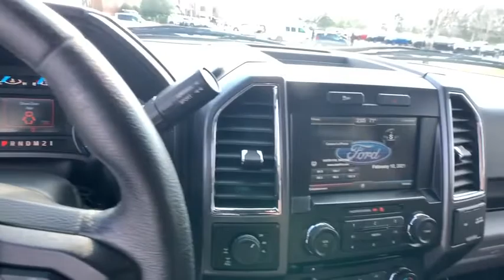2015 Ford F-150 Jasper, Cartersville, Alpharetta, Dawsonville, Canton, North Georgia T41009B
Tuxedo Black Metallic Used 2015 Ford F-150 available in Canton, Georgia at CHevrolet of Canton. Servicing the Jasper, Cartersville, Alpharetta, Dawsonville, North Georgia area.

Tuxedo Black Metallic 2015 Ford F-150 XLT 4WD 6-Speed Automatic Electronic 5.0L V8 FFV 4WD, ABS brakes, Alloy wheels, Compass, Electronic Stability Control, Illuminated entry, Low tire pressure warning, Remote keyless entry, Traction control.Recent Arrival!Awards:* Green Car Journal 2015 Green Car Technology Award * NACTOY 2015 North American Truck of the Year * 2015 KBB.com Brand Image AwardsBased on 2017 EPA mileage ratings. Use for comparison purposes only. Your mileage will vary depending on how you drive and maintain your vehicle, driving conditions and other factors.